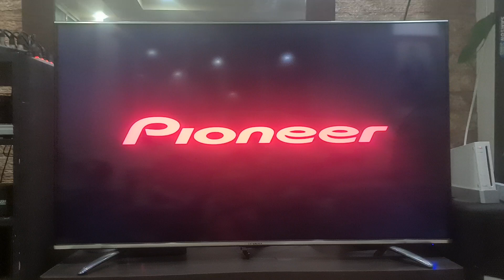Ivory Music & Video and Warning Screen 2007